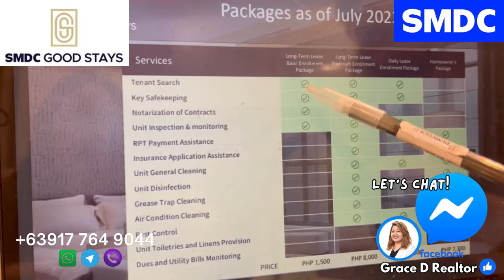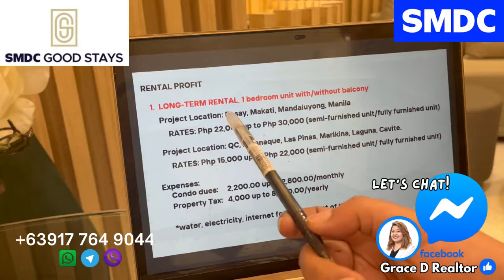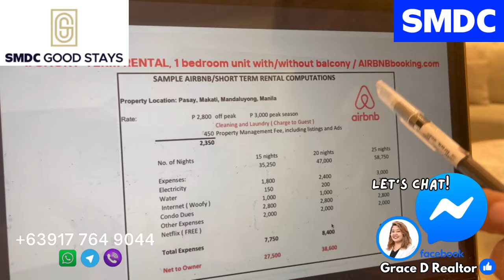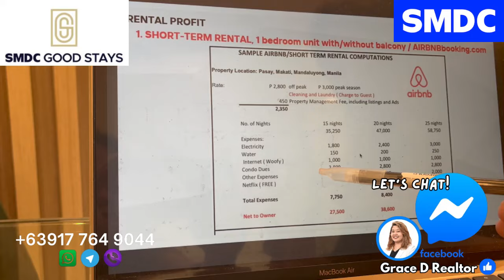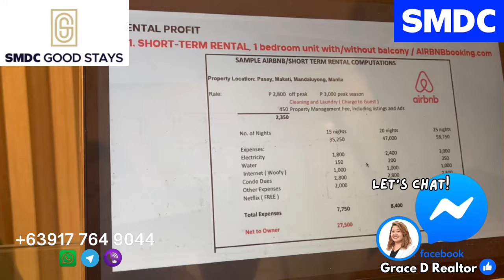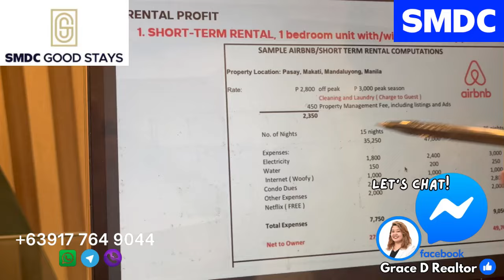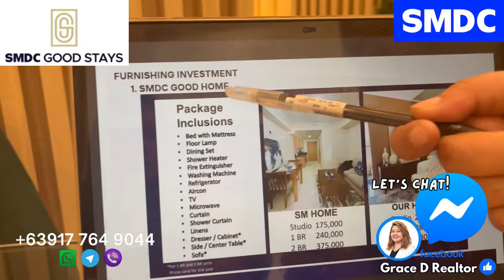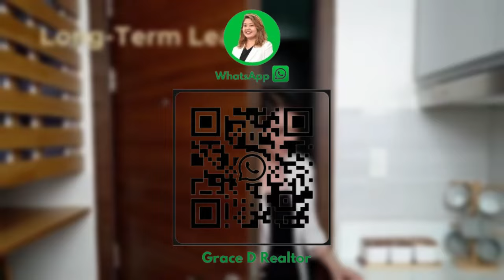Investing A Condo for Rental Business in SMDC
SMDC Good Stays is the official leasing and tenancy management arm of SM Development Corporation. In this video, You will know more about the process in buying your SMDC Condo as your Passive income business.

To assist you better and to receive computations and complete details:
Please message the details below:
NAME:
CONDO YOU PREFER/ UNIT TYPE: ( ex. Jade Residences / 1BR unit)
TO:
Facebook: Grace D Realtor / Grace V. De Los Santos

Want more additional  Discounts??

GRACE V. DE LOS SANTOS
Manager - International Sales
SMDC - SM Development Corporation

▶️ Let’s Talk!
FB: Grace V. De Los Santos